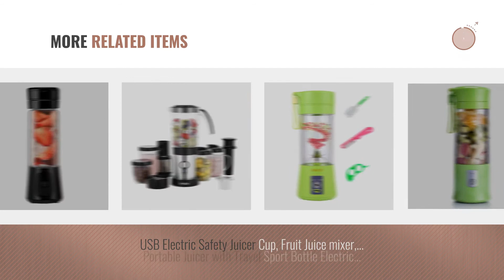Top 10 Juicer And Blenders [2018]: Ergo Chef My Juicer II Personal Juicer Smoothie Blender 300-Watt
New! 2019 Black Friday / Cyber Monday Personal Size Blenders Deals and Updates.

Black Friday / Cyber Monday Ergo Chef My Juicer II Personal Juicer Smoothie Blender 300-Watt Stainless Steel (Personal by Ergo Chef

Black Friday / Cyber Monday Portable Juicer with Travel Sport Bottle Electric Fruit Blender Cup - USB Charger Fruit by HOMEDAS

Black Friday / Cyber Monday [Upgraded Version] USB Juicer Cup by Huatop, Portable Juice Blender, Household Fruit Mixer by Huatop

Black Friday / Cyber Monday Juiceman JMB1000 Express Whole Juicer with 24oz. Portable Personal Blending Jars (2-Pack by Juiceman

Black Friday / Cyber Monday [Upgraded Version] Portable Juicer Cup,Personal Blender,Household Fruit Mixer,Water by Weyipe

Black Friday / Cyber Monday I-MU Portable Mixer, Electric Juicer, Fast Juicer, Portable Squeezer, Blenders, 380ML Cup, by I-MU

Black Friday / Cyber Monday Portable Juicer Blender, Beckool Travel Personal USB Mixer Juice Cup with Updated 6 Blades by Beckool